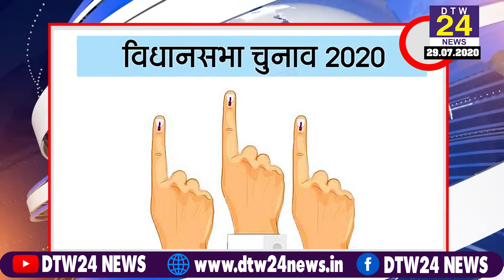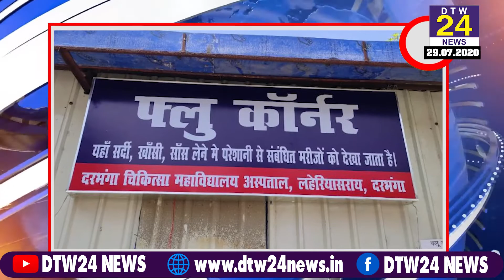दो मिनट में देखिए बिहार की 10 बड़ी खबरें...Daily bihar news of Patna, Bhagalpur, Khagaria, Munger